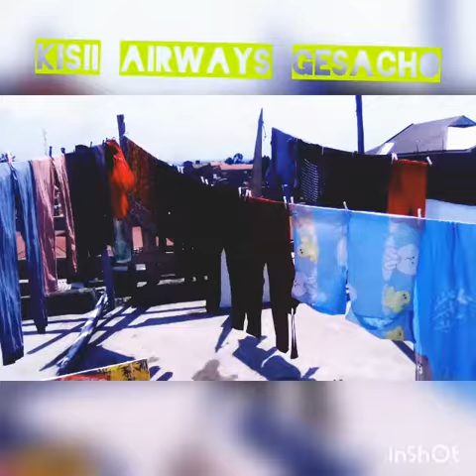LovePortion by Kisii Airways Gesacho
LOVELY PAINTING.
Self portraits
Guitar lessons.
Abstract paintings.